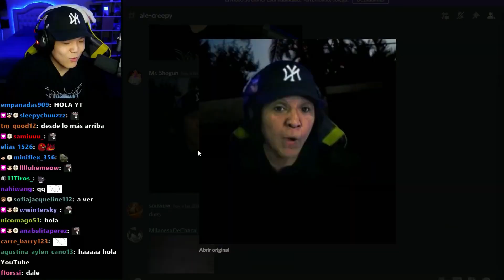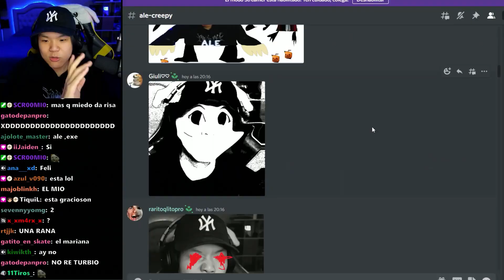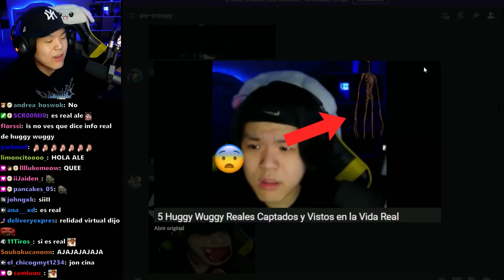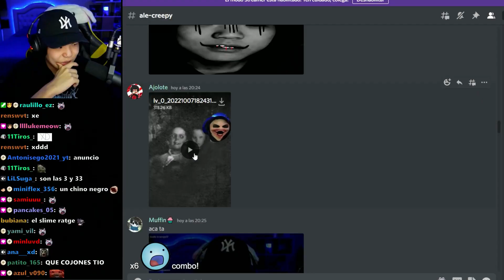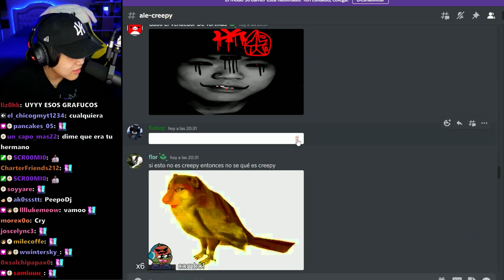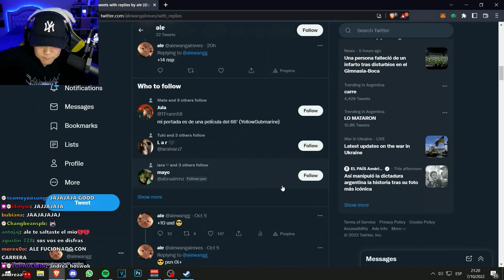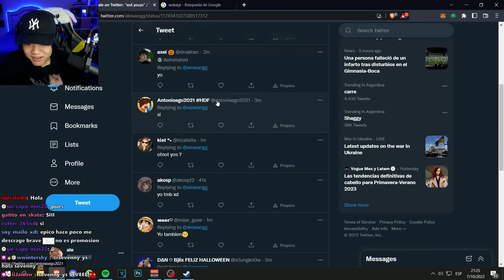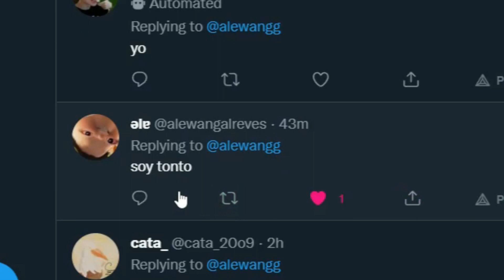¿has soñado con este hombre?